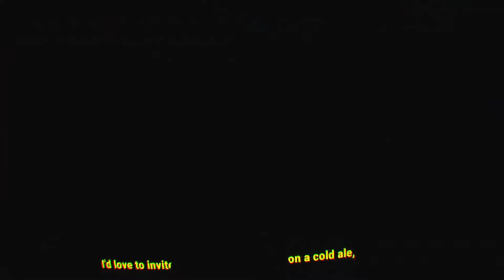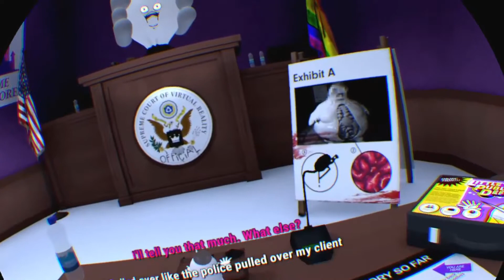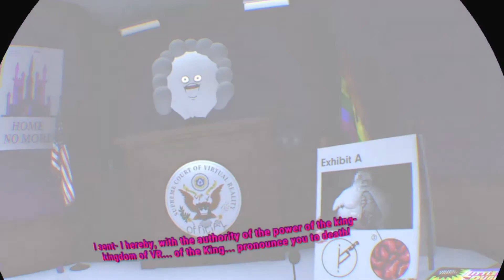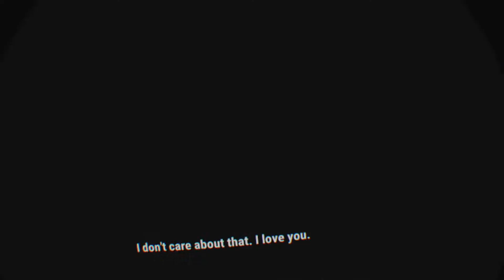Accounting + PSVR Part 5